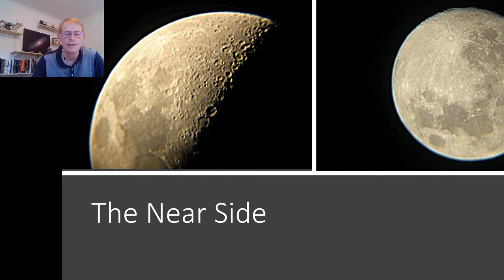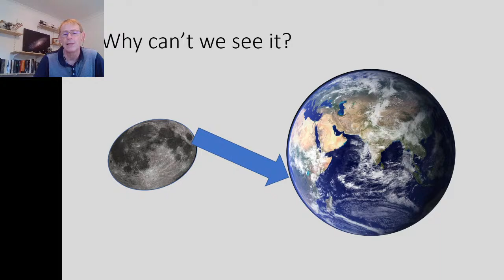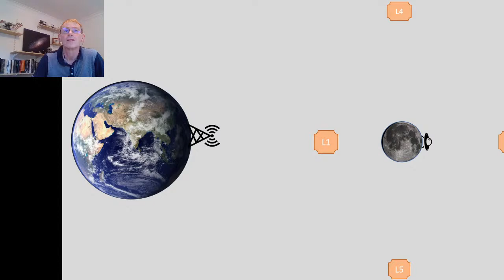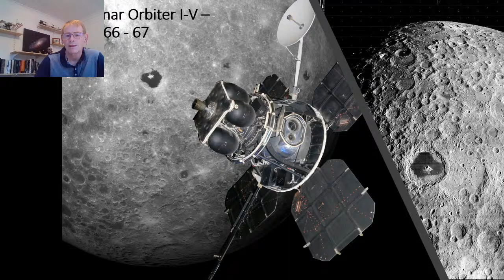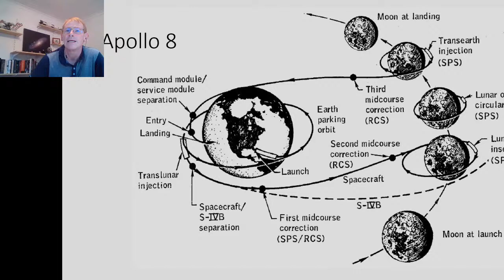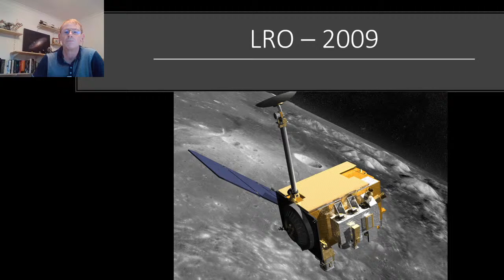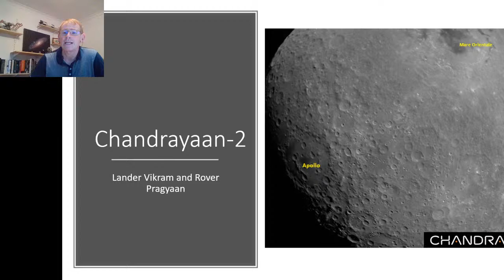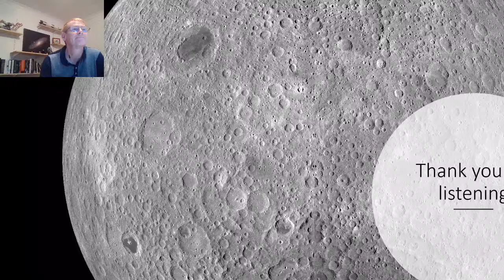Melbourne Civic Society - Far side of the moon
Melbourne Civic Society Talk on The Far Side of the Moon